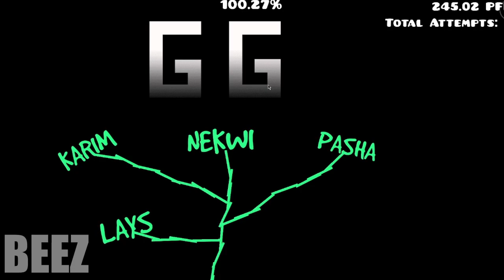Abandoment by NeKwi, Pavel Gamer, KarimZcreator, LaysGD / Geometry Dash.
🧩Level Name: Abandoment
👷‍♂️Creators: NeKwi, Pavel Gamer, KarimZcreator, LaysGD
👿Difficulty: 5⭐

✅ID: 93906304

Мне было трудно пройти уровень, но я его прошёл:), (Всё нормально, просто я ботяра). Классный уровень!